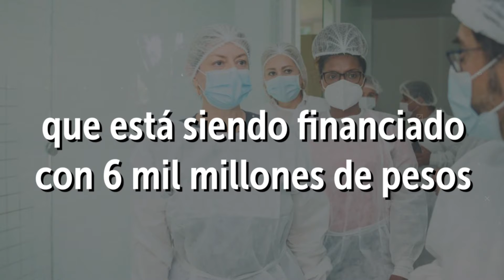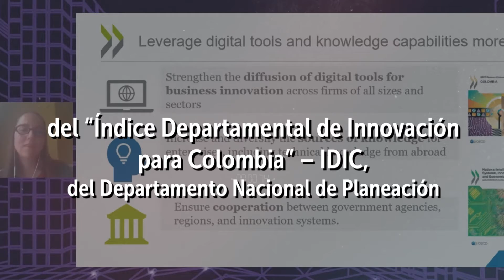MincienciasEnAcción: Tecnología, un nuevo índice y una nueva convocatoria sobre el cambio climático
¿Qué pasó esta semana con la Ciencia, Tecnología e Innovación en Colombia? Te lo contamos en MincienciasEnAcción
✅Ruta Territorial en Guaviare.
✅Lanzamiento Índice Departamental de Innovación para Colombia".
✅Convocatoria IdeasParaElCambio.

Y mucho más. Míralo y compártelo